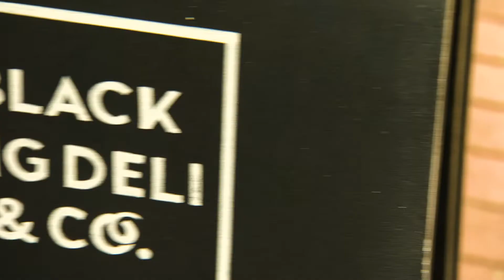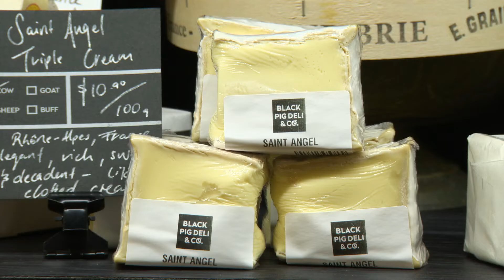Destination WA - Bricks and Mortar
For a local, eclectic experience without travelling down south, Beaufort Street’s bricks and mortar businesses are a mix of well-known local Inglewood businesses and quirky, eclectic shops.